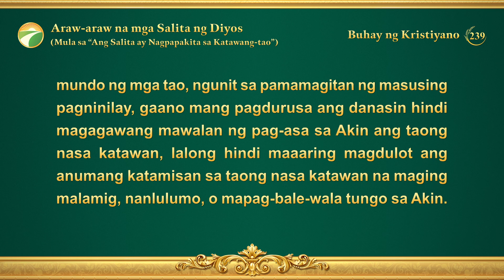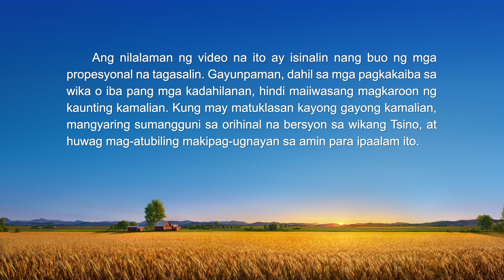Araw-araw na mga Salita ng Diyos | Sipi 239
Inirerekomenda:
Araw-araw na mga Salita ng Diyos: Disposisyon ng Diyos at Kung Ano ang Mayroon Siya at Ano Siya